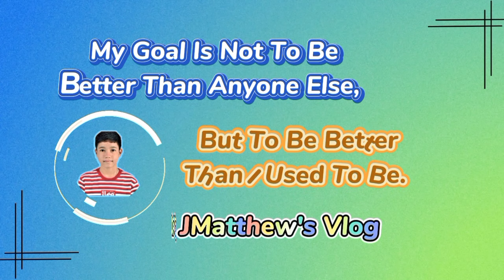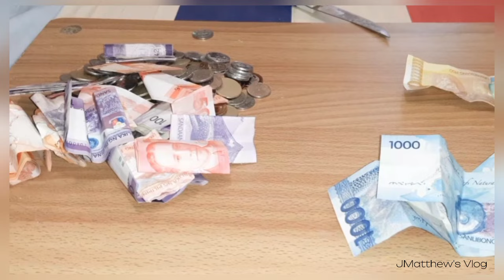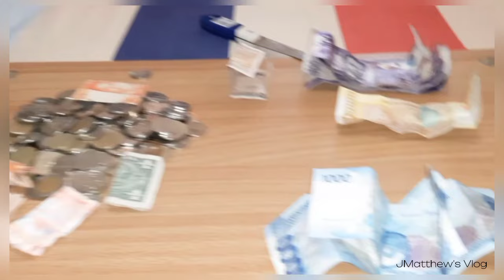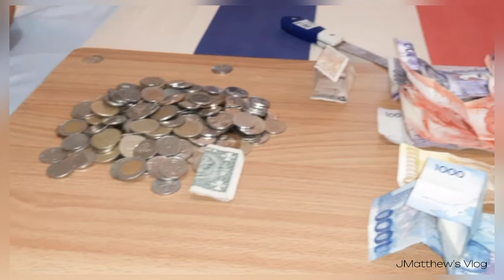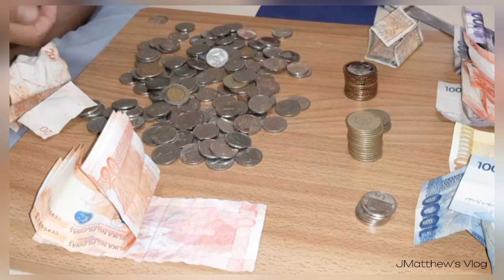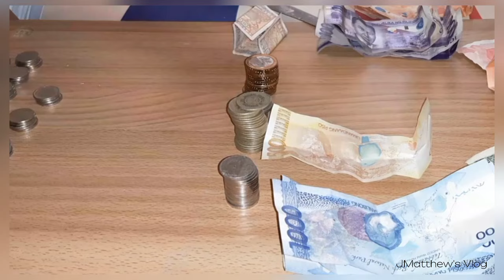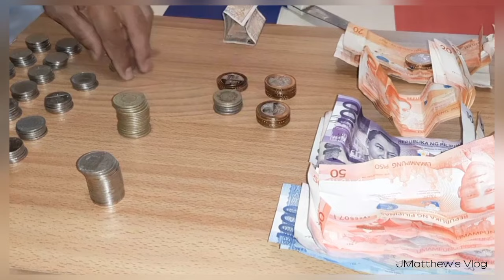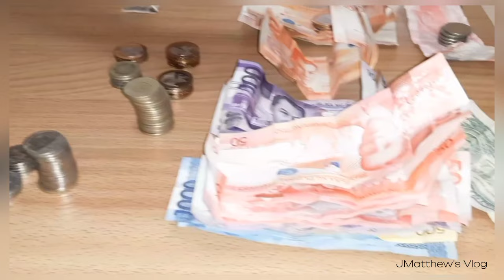Magkano Kaya Ang Aking Naipon 🤔 | JMɑtthew's Vlog